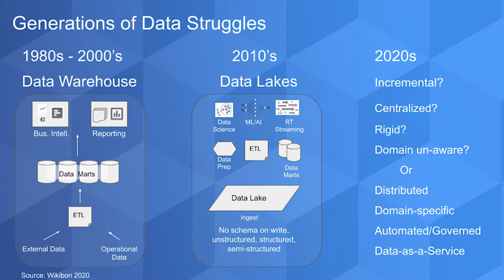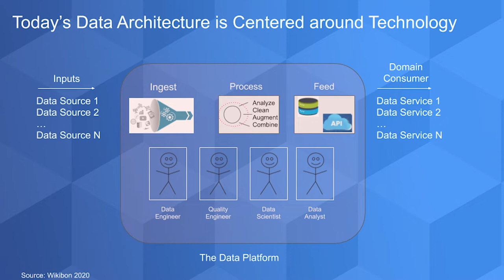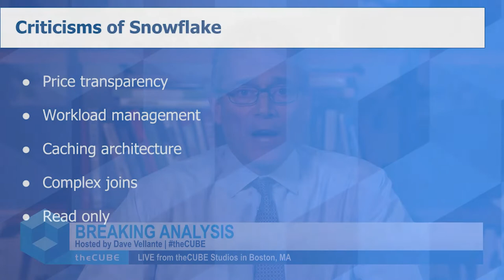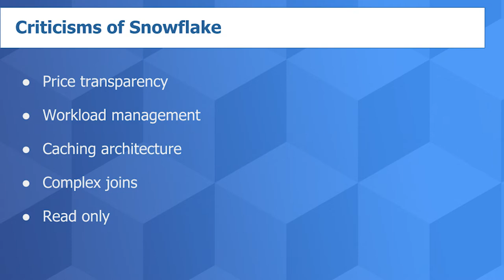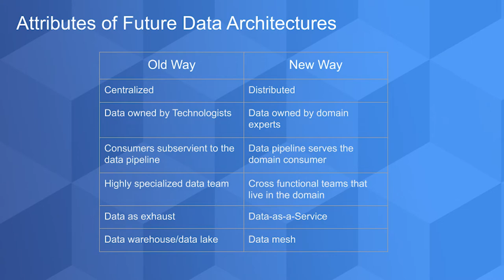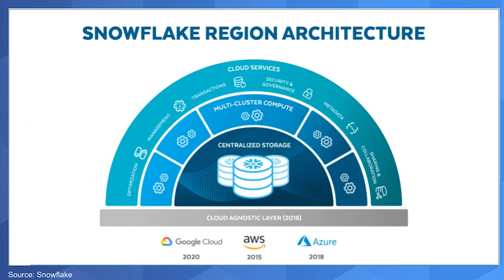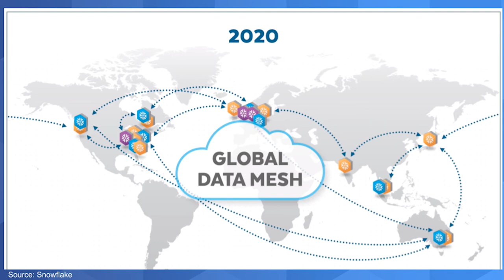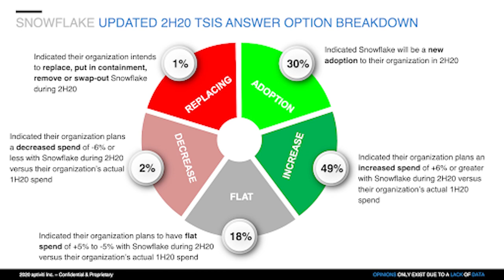Breaking Analysis: How Snowflake Plans to Change a Flawed Data Warehouse Model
Breaking Analysis: How Snowflake Plans to Fix a Flawed Data Model
Snowflake will not grow into its valuation by simply stealing share from the on-prem data warehouse vendors. Even if it got 100% of the data warehouse business it wouldn’t come close to justifying its market cap. Rather Snowflake must create a new market based on completely changing the way organizations think about monetizing data.